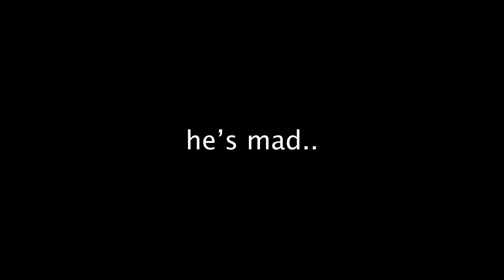Everything You Need to Know..Respect My Choice.